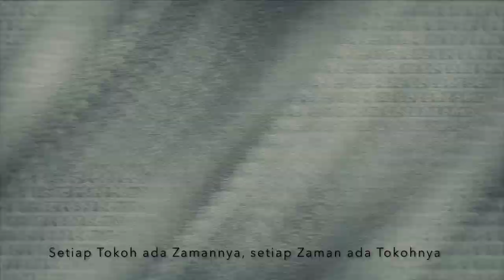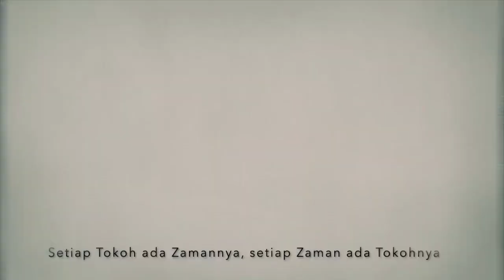Jenderal TNI Umar Wirahadikusumah.